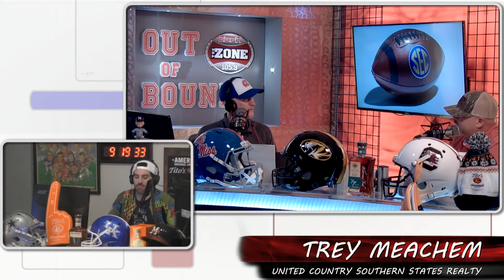Trey Meacham - United States Southern Realty: Talks hunting, real estate, and more!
OOB Live!